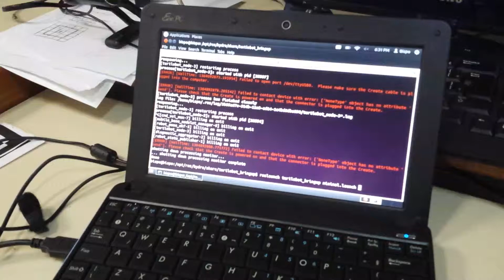Mario Bross song in roomba robot